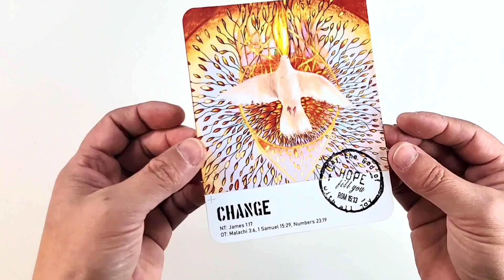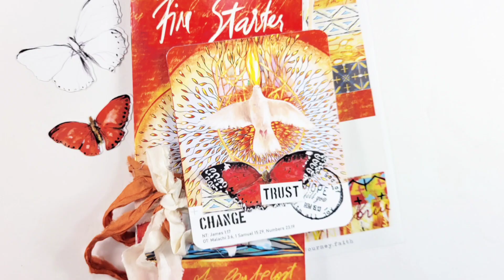Open Journey Word Focus: Change - a Bible Journaling entry using the Fire Starter kit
A one minute journaling process video using the Fire Starter kit, a Word Focus card (Change) and Hope stamp from Seeds of Hope kit. All available in the shop.
Did you notice how we can always rely on things to change? It's funny, the only thing that doesn't change is the fact we can rely on things to change. Although there's another thing that doesn't change, and that is God.  His nature will never change, He is always the same : faithful,  loving, merciful, righteous, un-movable in his love and relentless pursuit for us. Isn't this strange- God who never changes exposes us to constant change and challenge (I almost think these two words are synonyms) maybe to eventually learn and discover that He never does:
" Trust in the LORD forever, for the LORD, the LORD himself, is the Rock eternal."
 Isaiah 26:4
 Therefore Trust is how we handle change.
 Facing this paradox of the constancy of change we must embrace the total Trust in God's plan for our lives:
 Jeremiah 29:11

And this prayer never gets old:
Romans 15:13
AMEN?

The verse suggestions on the card are great as well!